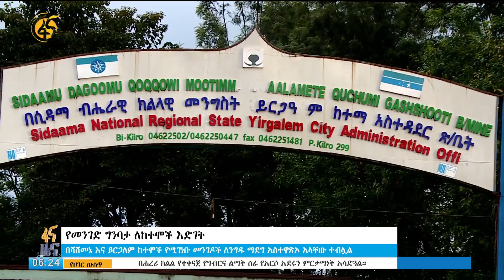የመንገድ ግንባታ ለከተሞች እድገት